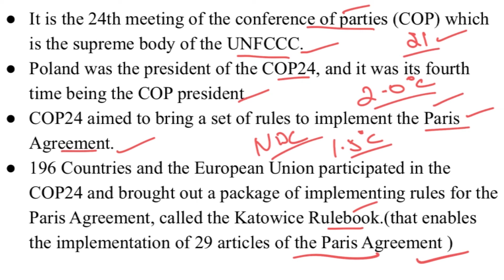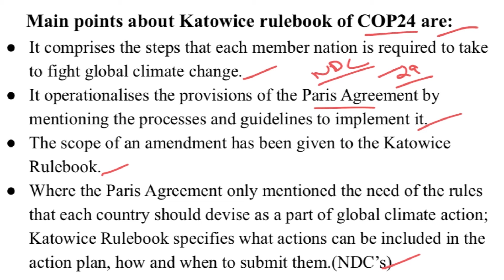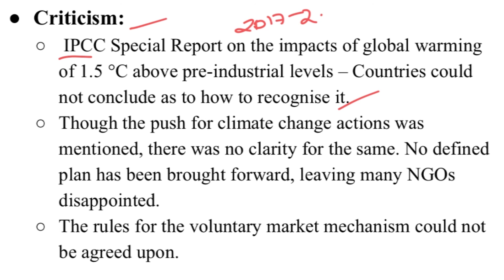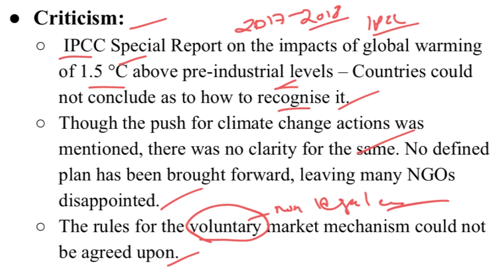COP-24 KATOWICE 2018 Overview - Explained in Hindi | Current Affairs 2021 - 2THEPOINT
It is the 24th meeting of the conference of parties (COP) which is the supreme body of the UNFCCC. Poland was the president of the COP24, and it was its fourth time being the COP president. In this video, we shall have an overview of the COP-24 KATOWICE 2018.

2thepoint Covers UPSC Civils Preparation Videos, Indian Economy, International Relations, Indian Polity, Geography, Indian Art and Culture UPSC Videos, Civil Service Preparation Strategy.